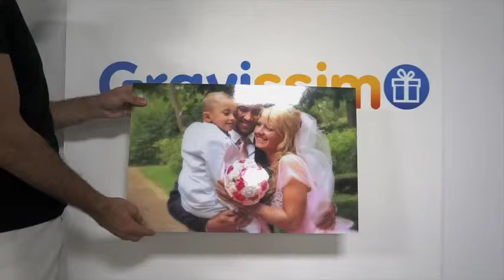Tableau Photo PVC HD - 60 x 40 cm à Personnaliser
Tableau Photo PVC HD - 60 x 40 cm à Personnaliser Voici un exemple réalisé par l'un de nos clients. Personnalisez le votre avec vos photos/textes Retrouvez ce produit personnalisable sur notre